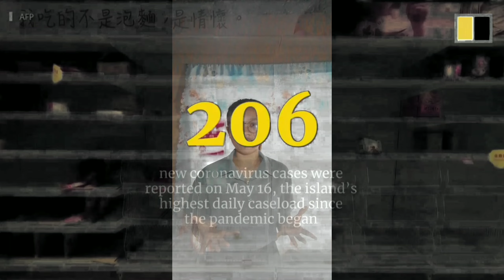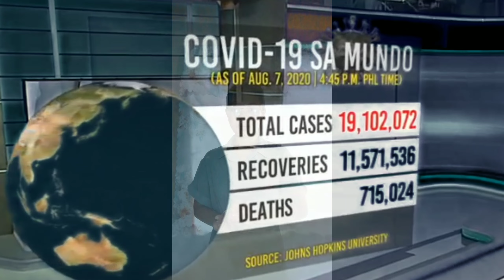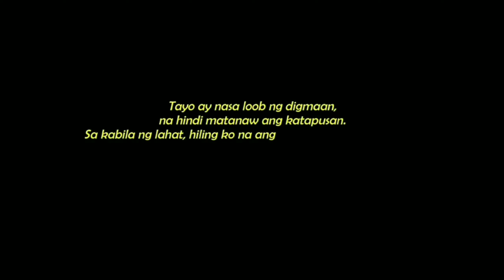PAG-ASA SA GITNA NG PANDEMYA